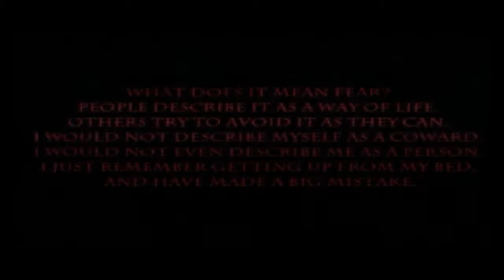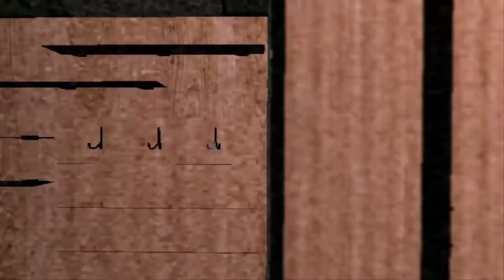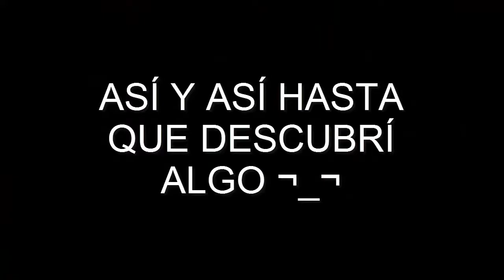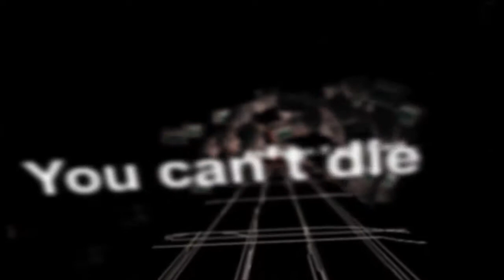Evil | "Otro juego saca pedos :C"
ABREME

Ignoren